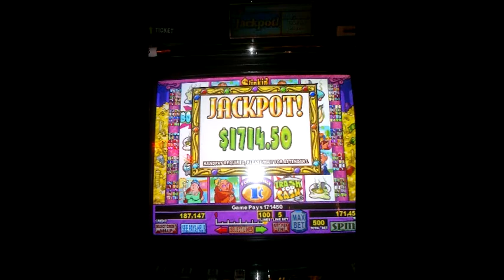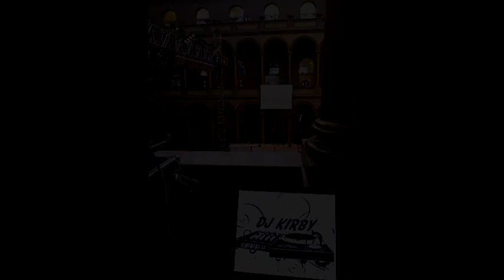DJ KIRBY in VEGAS